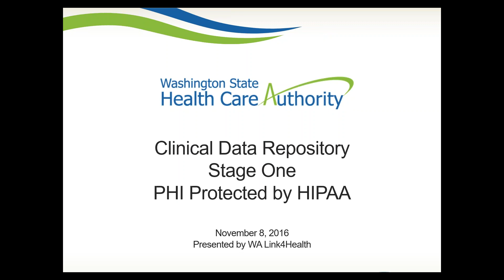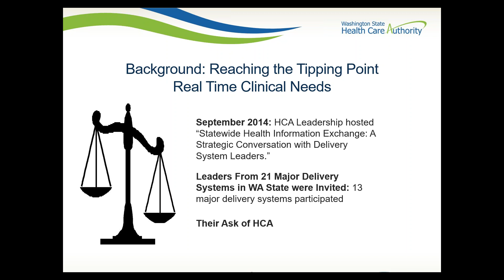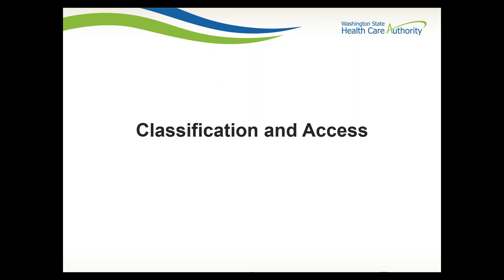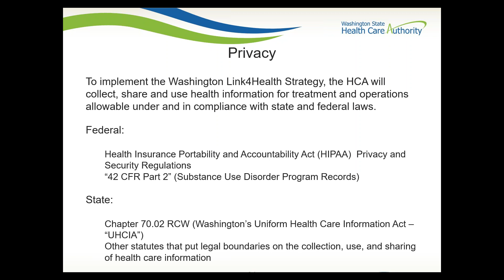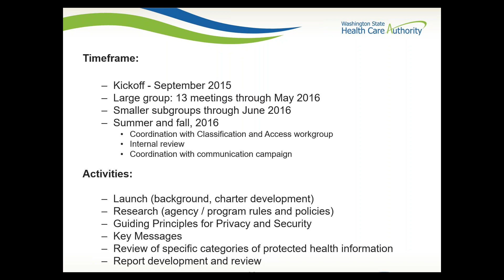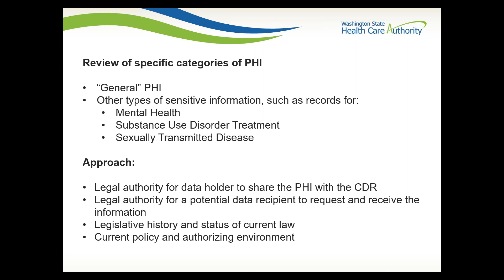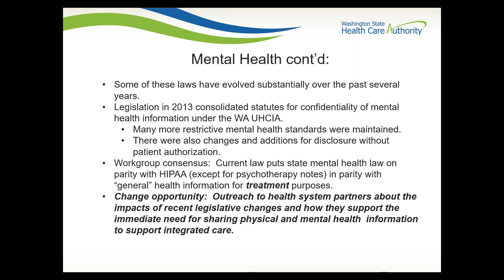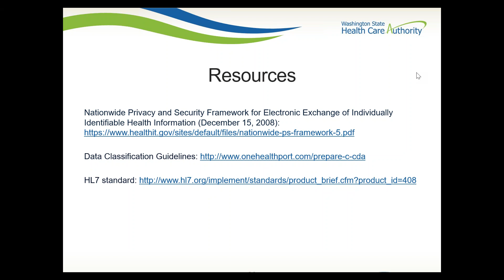CDR Stage One PHI Protected by HIPAA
HIT introduces a shared understanding of privacy safeguards and protections necessary to protect private health information during use of the CDR.